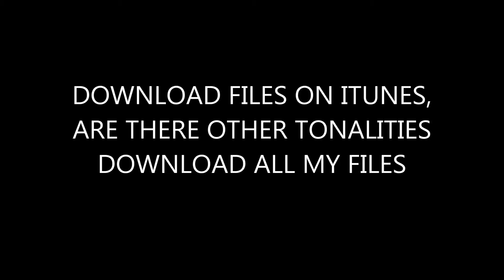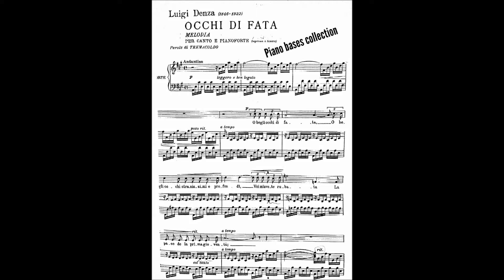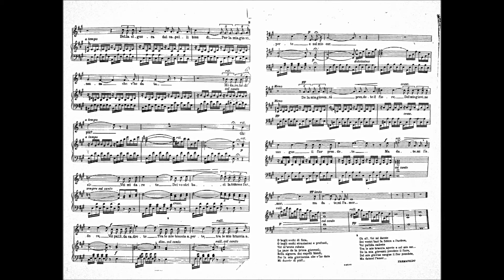OCCHI DI FATA - Backing track - L. Denza - A Major - Piano bases Collection